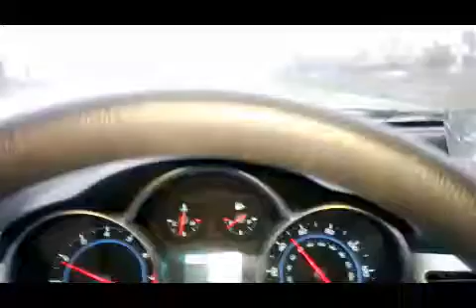A Rainy Day - But A wonderful Day! Vlog #4